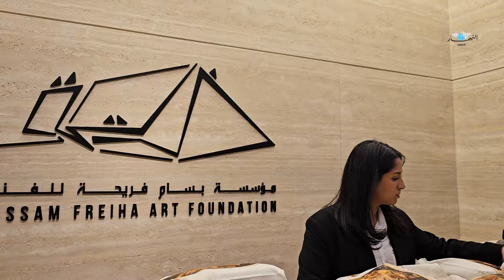"النهار العربي" داخل أروقة متحف بسام فريحة في أبوظبي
جولة لـ"النهار العربي" داخل أروقة متحف بسام فريحة في أبوظبي، والذي افتُتح مؤخراً